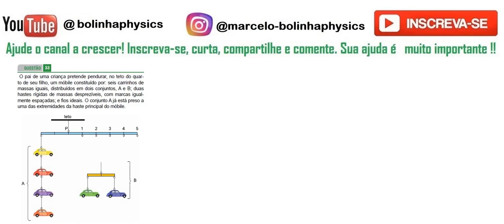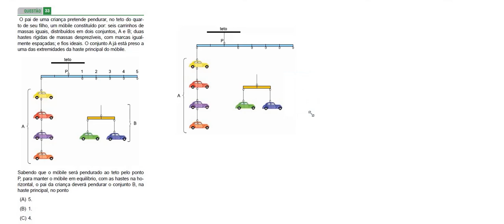FAMERP 2017 OBJ 33 O pai de uma criança pretende pendurar, no teto do quarto de seu filho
33 - O pai de uma criança pretende pendurar, no teto do quarto
de seu filho, um móbile constituído por: seis carrinhos de
massas iguais, distribuídos em dois conjuntos, A e B; duas
hastes rígidas de massas desprezíveis, com marcas igualmente
espaçadas; e fios ideais. O conjunto A já está preso a
uma das extremidades da haste principal do móbile.
Sabendo que o móbile será pendurado ao teto pelo ponto
P, para manter o móbile em equilíbrio, com as hastes na horizontal,
o pai da criança deverá pendurar o conjunto B, na
haste principal, no ponto
(A) 5.
(B) 1.
(D) 3.
(E) 2.